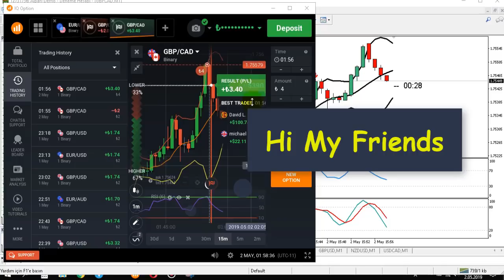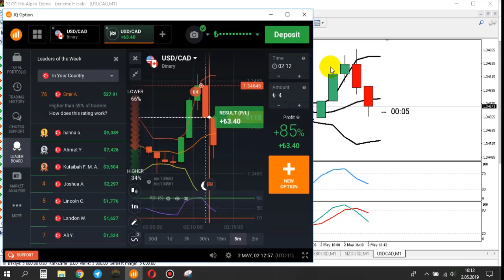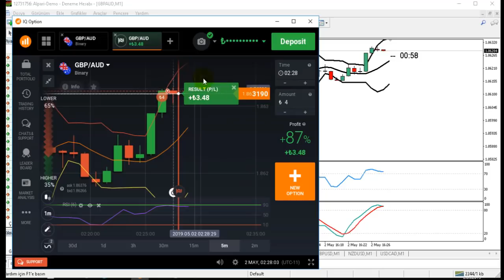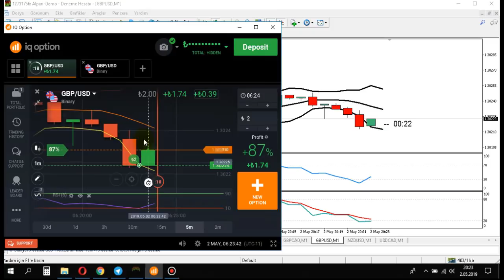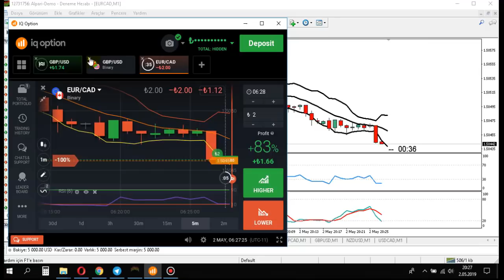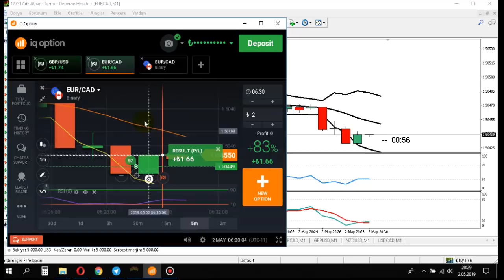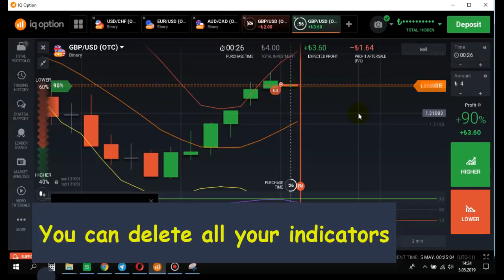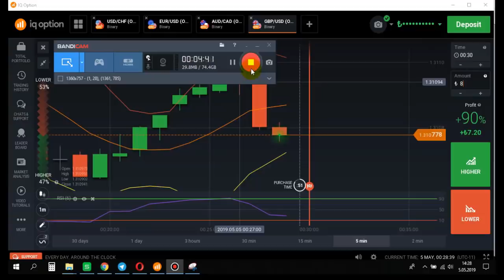Reverse Indicator Real IQ Option Tradings (FREE Download)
Forex Strategy
Forex Method
Forex Signals
Forex Tricks
Forex Secret
Bandicam recording